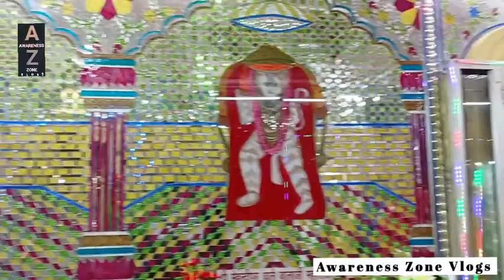साईं बाबा मंदिर || रेवाड़ी का सबसे प्रसिद्ध मंदिर जहां हर मनोकामना पुरी होती है || A Z Vlogs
साईं बाबा मंदिर || रेवाड़ी का सबसे प्रसिद्ध मंदिर जहां हर मनोकामना पुरी होती है || Awareness Zone Vlogs

sai baba wallpaper
sai baba temple
sai baba hd wallpaper
sai baba ringtone
sai baba quotes